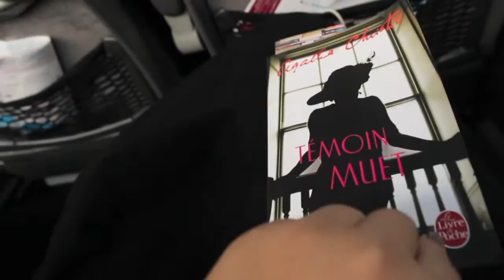[VLOG] - PARIS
A weekend in Paris, to visit a part of my roomies from Barcelona.
From my arrival fulled with cheese, wine, beer, to a night where we went for a club, but ended up just walking in the streets. I love them so much.